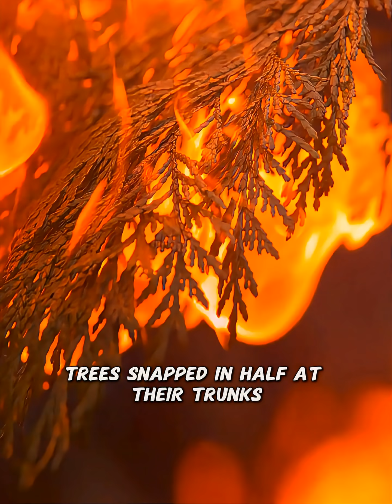Do you know why dinosaurs went extinct?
Sixty-five million years ago,
a super-large asteroid collided with Earth.
The energy released by this impact
was equivalent to the simultaneous explosion of one billion Hiroshima atomic bombs.